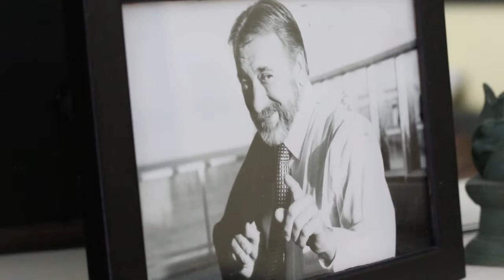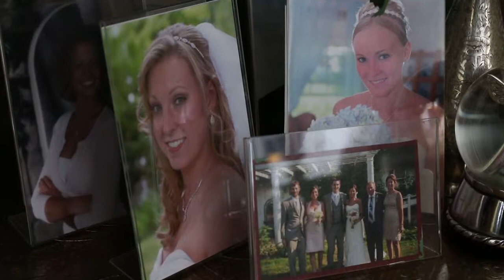Elaine McLean by Andrea Raby